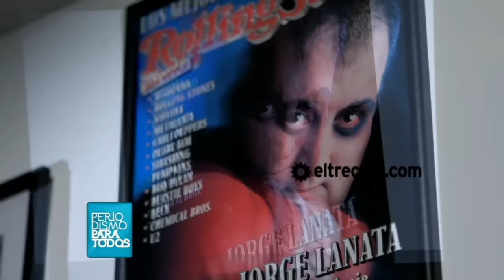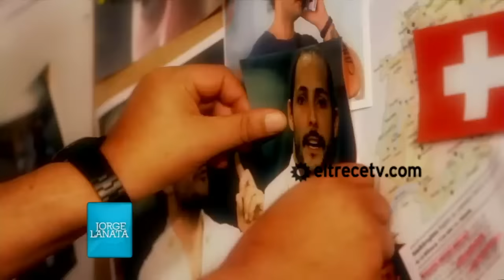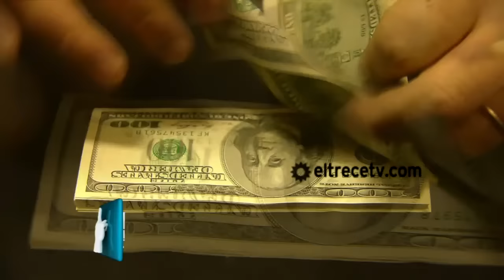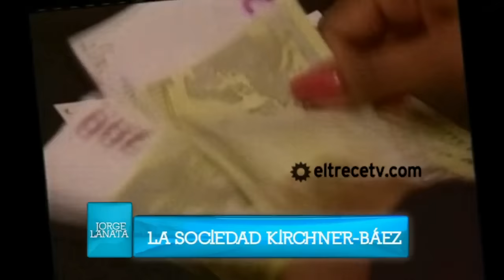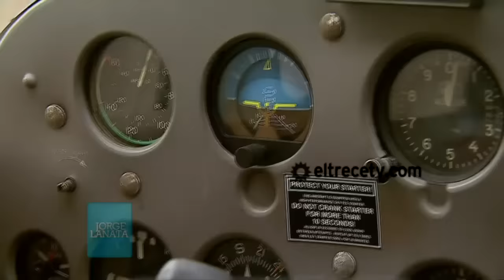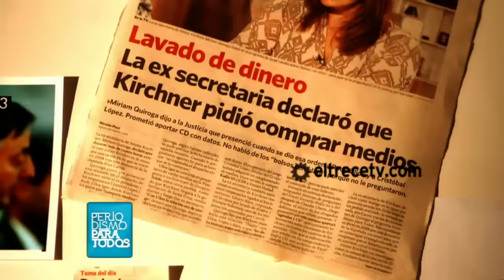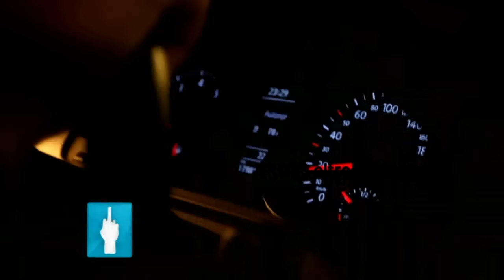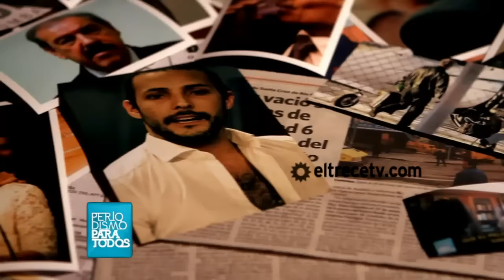Periodismo Para Todos 2013 - El documental de la ruta del dinero K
Esto que está pasando es injusto, tengo que contarlo, eso me pasa y tengo un problema: creo que hay que defender las cosas verdaderas, vamos a seguir hasta que la ruta del dinero K se pruebe en la Justicia', dijo Jorge Lanata. Mirá el documental de Periodismo Para Todos.